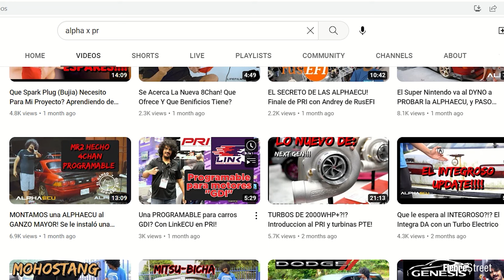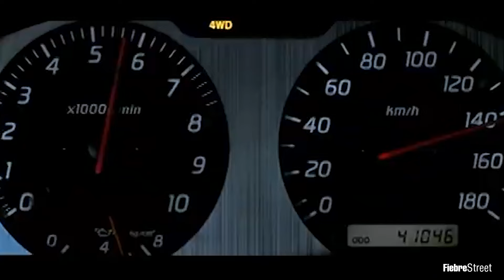La MitsuBicha Fase 4: Programación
Despues de un año Billy Segueta prueba la MitsuBicha debidamente programada y Norman Alphaspeed de AlphaX nos da un Update de como ha sido el proceso de llevar la MitsuBicha a donde esta ahora.
¡Gracias por la espera, pero lo bueno siempre tarda!